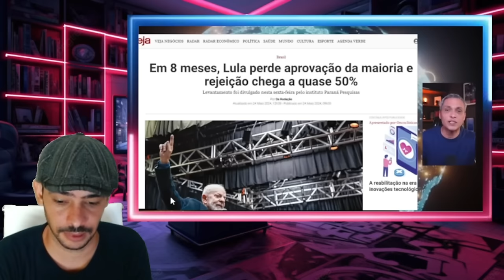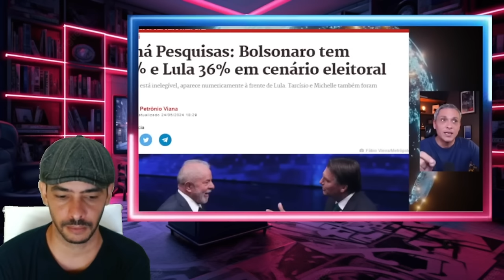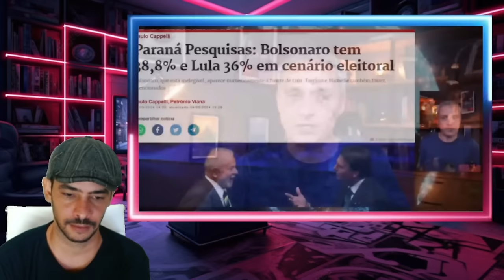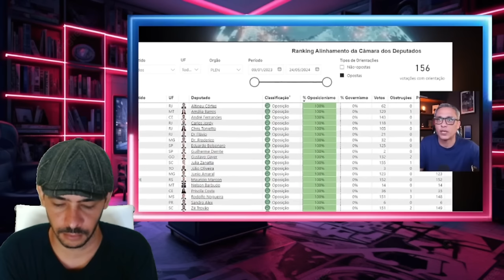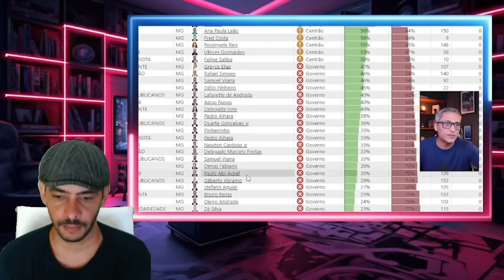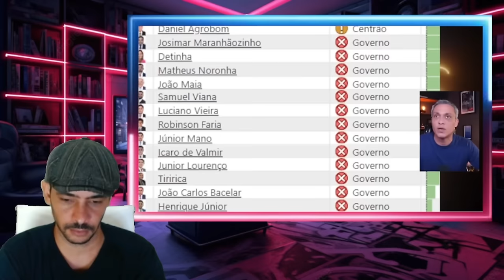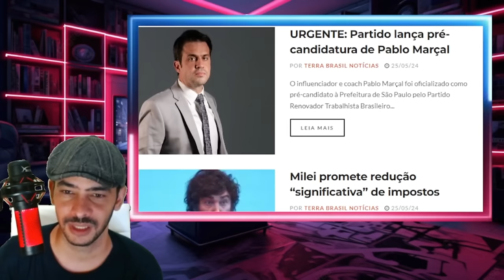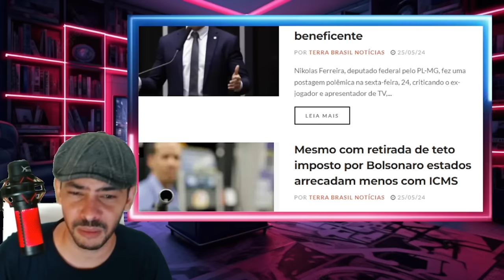SAIU AGORA CONGRESSO AGITADO IMPEACHMENT DE LULA JA ESTA NA MESA!